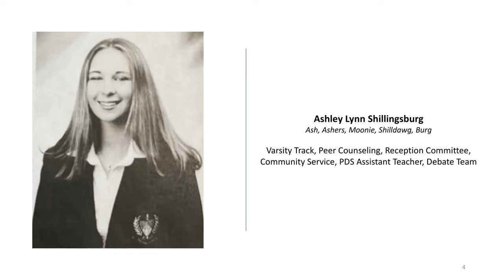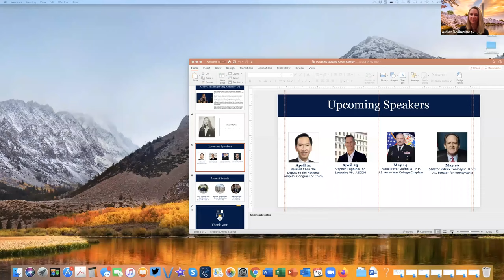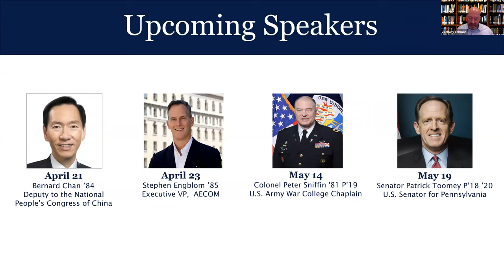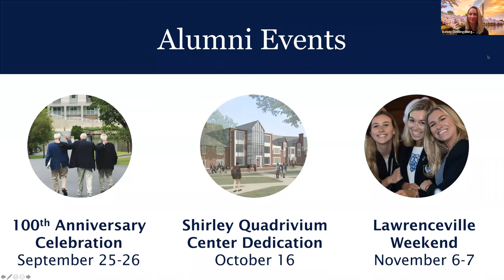Tom Ruth Speaker Series: Ashley Shillingsburg Alderfer '02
Ashley Shillingsburg Alderfer is a public policy professional, specializing in technology policy. She currently manages federal government relations for eBay, Inc.

Prior to joining eBay, Ashley spent nearly 10 years serving in senior positions in Congress. As Deputy Chief of Staff and Legislative Director for Congressman Dave Loebsack (D-IA), Ashley drove the congressman’s legislative agenda and managed his work on the influential Energy and Commerce Committee. Additionally, Ashley served as Deputy Chief of Staff and Legislative Director for Congressman Bob Brady (D-PA), overseeing his national security work as a senior member of the House Armed Services Committee. Prior to working in Congress, Ashley spent 2 years consulting for several telecommunications companies and trade associations.